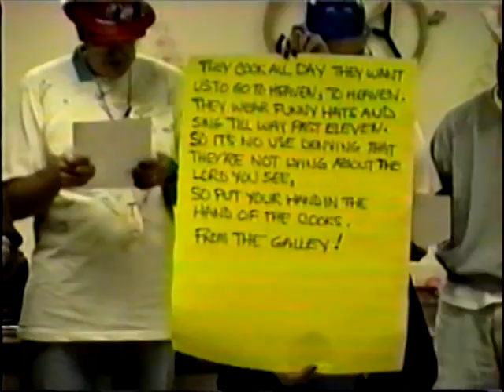J.O.Y. 1997 Fall Retreat - GONG SHOW 1 / 5 of 12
A church youth group from "St. Julies Church" in San Jose, CA called "J.O.Y. which stands for "Jesus Over You" enjoys a weekend away. Although it was a youth retreat, this shows we also had FUN in our free time. Memories to last forever at "Camp St. Frances" Santa Cruz, CA.